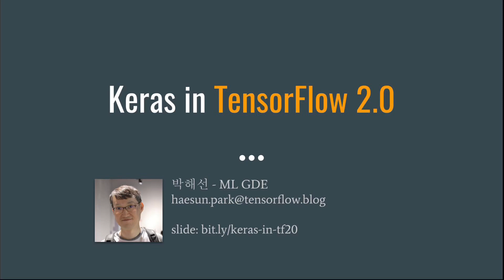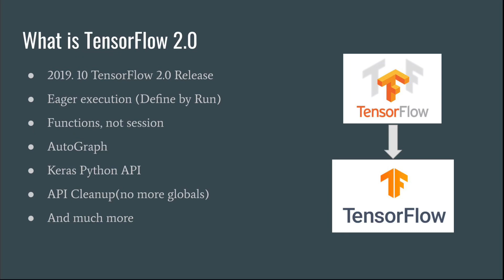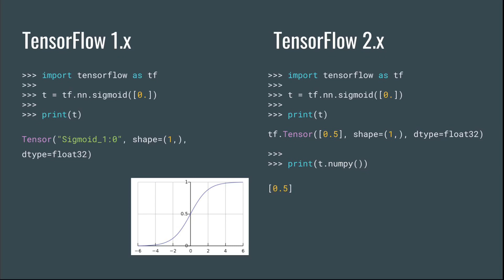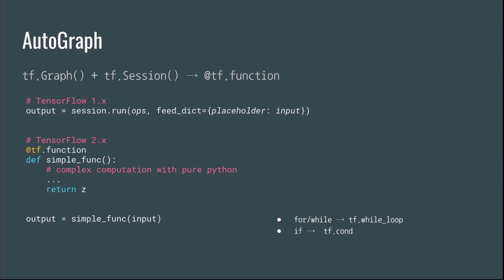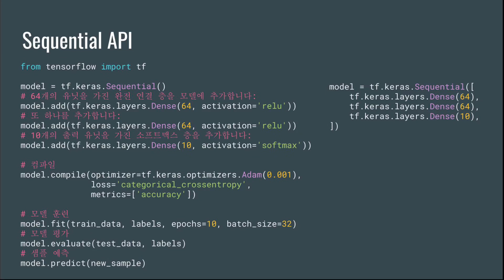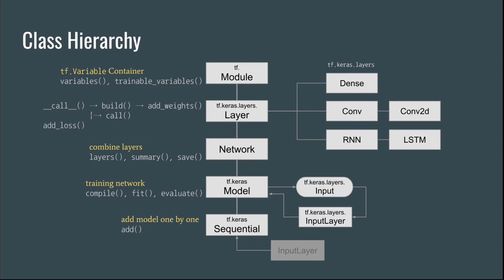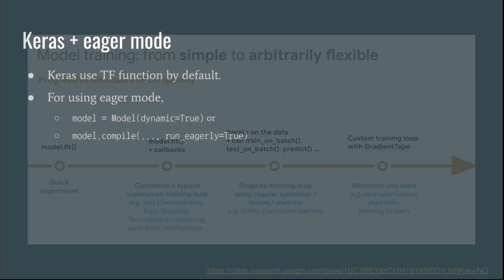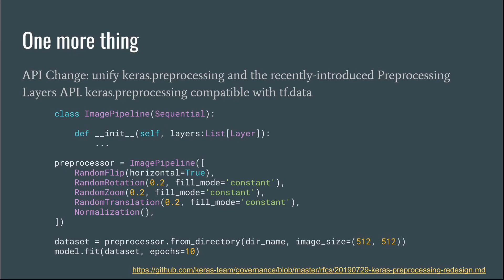케라스 in 텐서플로우 2.0